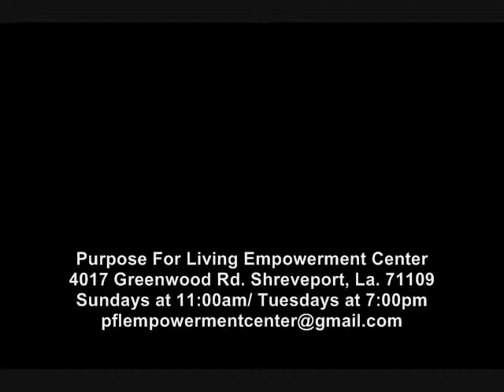"PERMANENT PLACE OF PROSPERITY!" Pastor Kevin Johnson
Purpose For Living Empowerment Center
4017 Greenwood Rd. Shreveport, La. 71109
Sunday at 11:00am/ Tuesday at 7:00pm